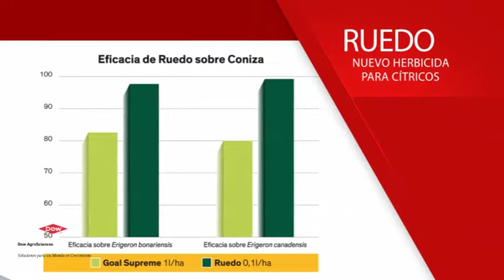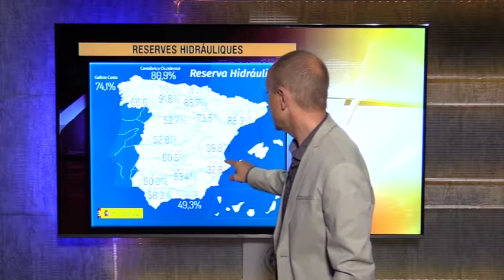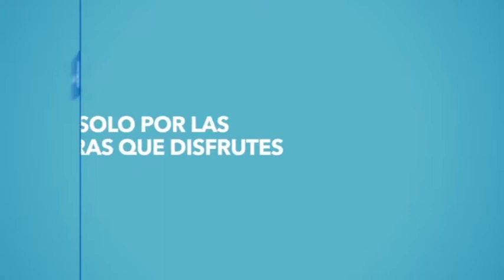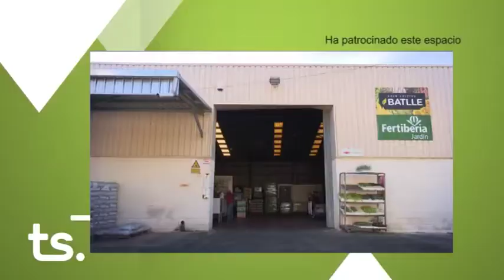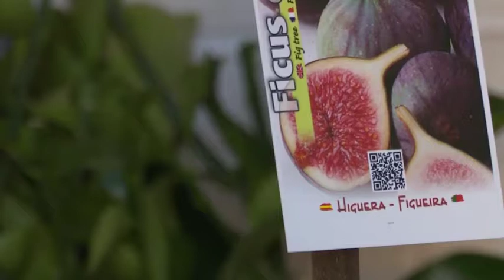2017 05 16 Avanç El Temps